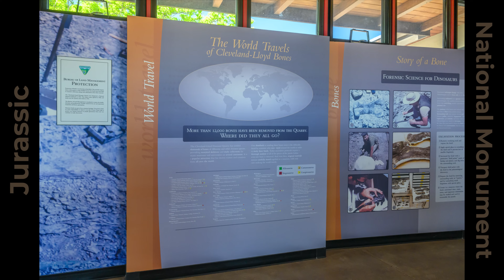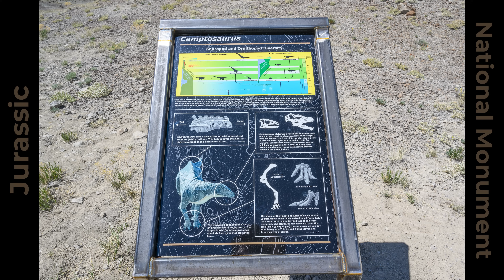Jurassic National Monument (a complete tour)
This is the complete tour of Jurassic National Monument, including the Visitors Center along with the nearby trails and quarry. The video also includes pics from Wedge Overlook and Dinosaur Footprint, which reveal incredible details of the San Rafael Swell. Note: Some of you may know this as Cleveland-Lloyd Dinosaur Quarry.